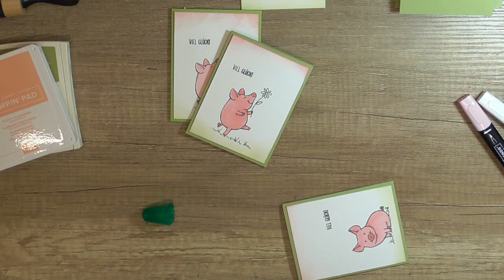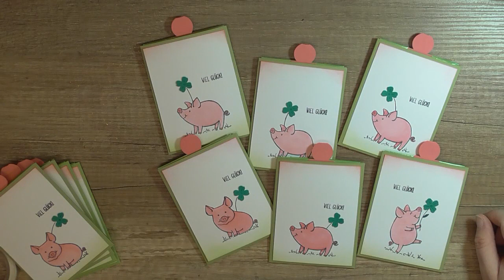Adventmarktserie 2018 #13: Glückskleesamen Verpackung mit den Glücksschweinchen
Blending Tool